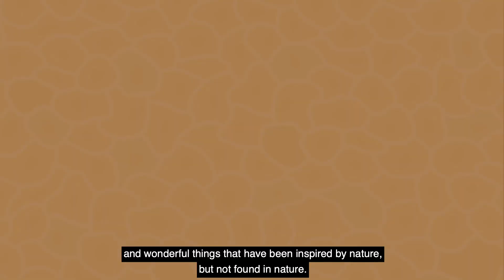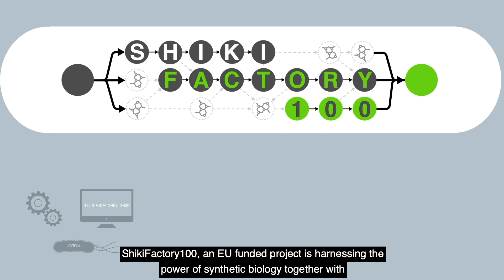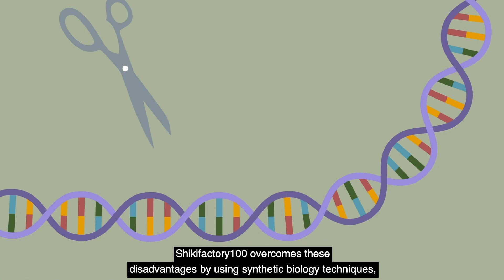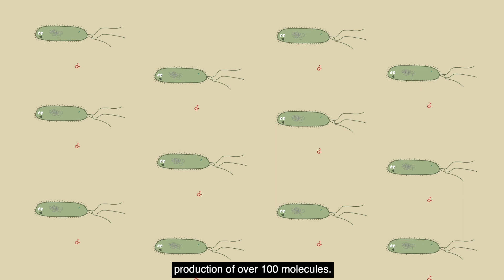Shikifactory 100 Video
ShikiFactory100 aims to produce a universe of more than 100 high-added value compounds from the shikimate pathway.
How are we going to do this?
Shikifactory100 is harnessing the power of synthetic biology together with computational design and rapid prototyping tools, intelligently redesigning a particular chain of biochemical reactions known as the Shikimate pathway, which takes place in the cells of plants, fungi and bacteria for the production of molecules used as medicines, flavors and fragrances.